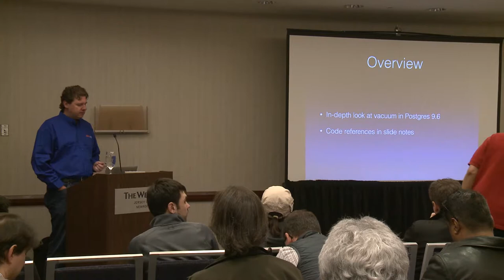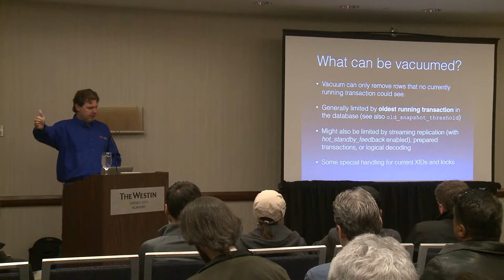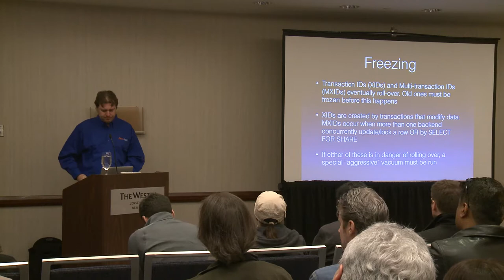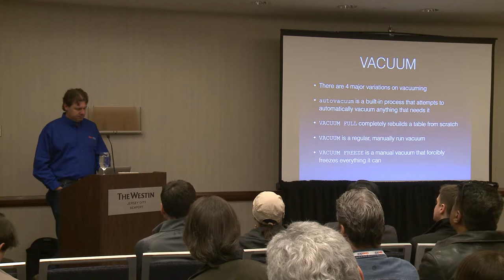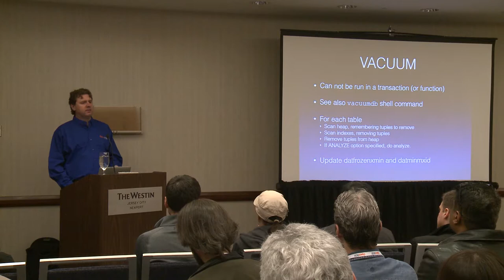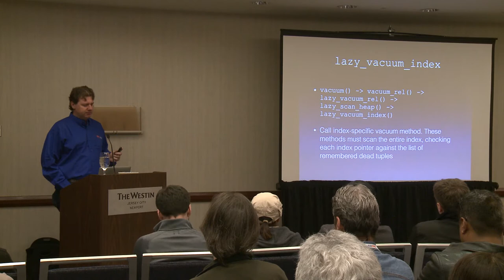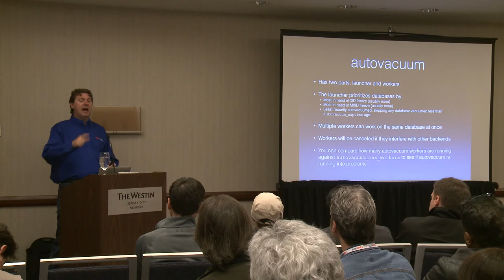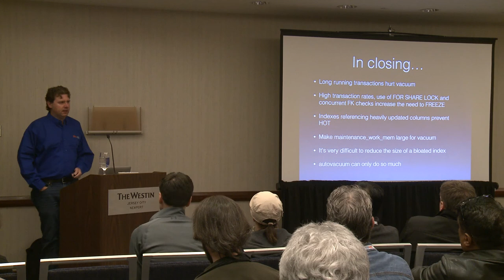All the Dirt on VACUUM 9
The use of Multi-Version Concurrency Control (MVCC) is perhaps one of the most powerful features PostgreSQL has to offer, but it can be a source of confusion for new and experienced users alike. In this talk we will provide an in-depth walkthrough of why Postgres needs to vacuum and what vacuum does. Topics: MVCC details HOT overview Identifying tuples to be vacuumed/frozen Visibility and Freeze map VACUUM and indexes Vacuuming heap pages